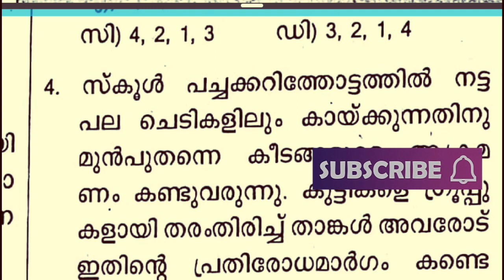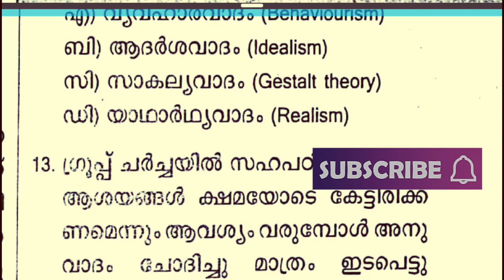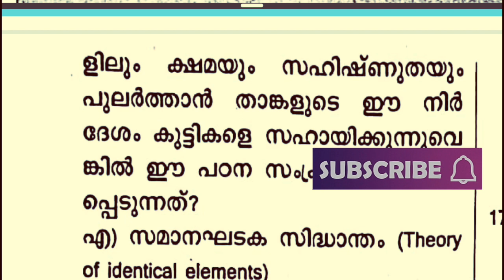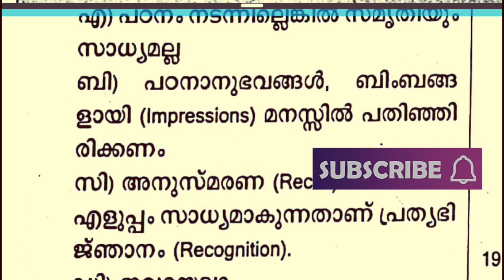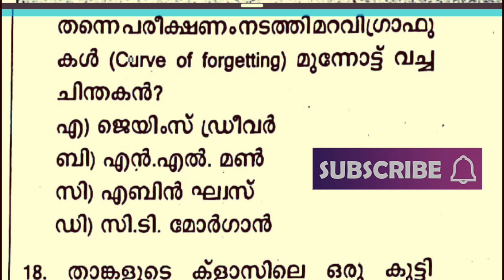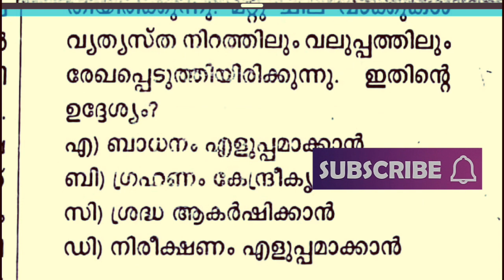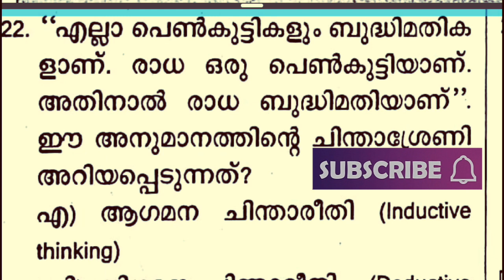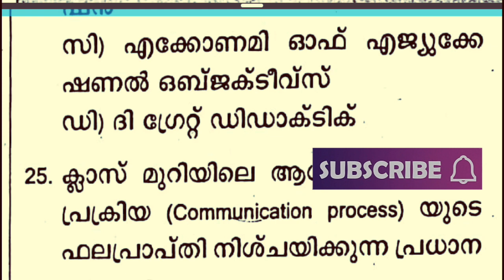മാതൃകപരീക്ഷഎൽപിയുപികെടെറ്റ്സൈക്കോളജിപെഡഗോജിഫിലോസഫി lpsaupsaktetexam modelquestions keralapscprevious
Mocktest ലൂടെ .